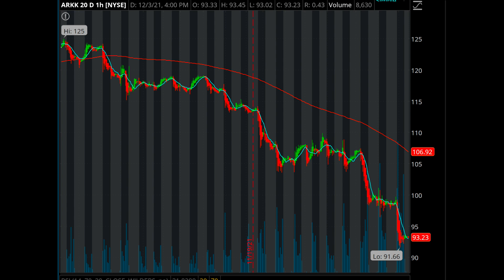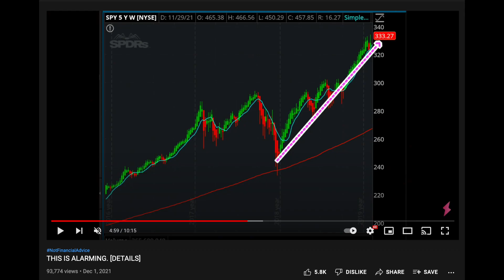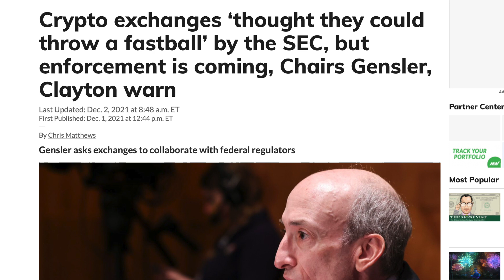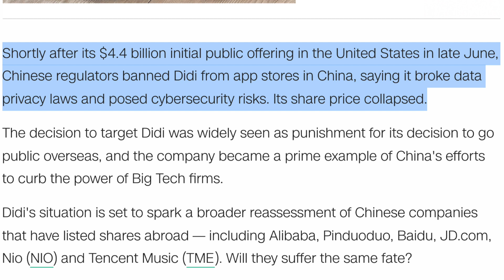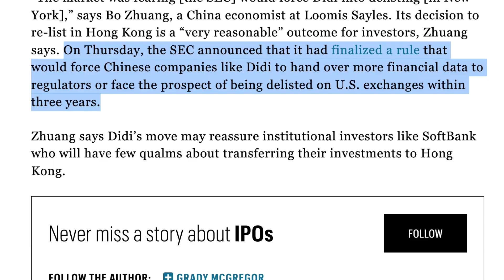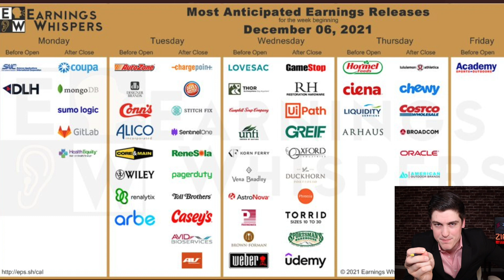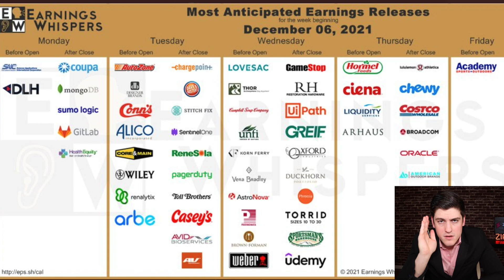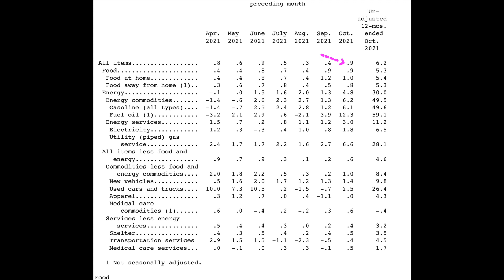GET READY: WHY MORE LUNACY IS COMING.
***⚠️Prices will rise soon for the first time since launch, take some time to consider locking in membership at the discounted current one-time fee before that happens (includes lessons, private chat, daily morning briefings, & price targets)⚠️

These are Charlie's opinions, not investment/financial/legal advice. Past performance is not a predictor of future results. This is not personalized but rather general educational and informational material. Do your own due diligence and/or consult a registered financial advisor before taking any positions.

Public Disclosure: Offer valid for U.S. residents 18+ and subject to account approval.